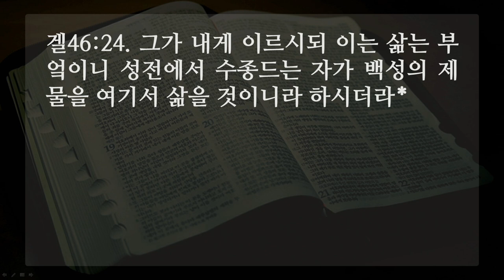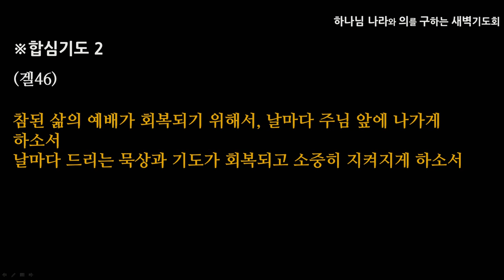[선한목자교회] 2020년 08월 03일 새벽기도 | 주님께서 찾으시는 예배 - 여재우 목사 [에스겔 46:1-24]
주님께서 찾으시는 예배 - 여재우 목사 [에스겔 46:1-24]